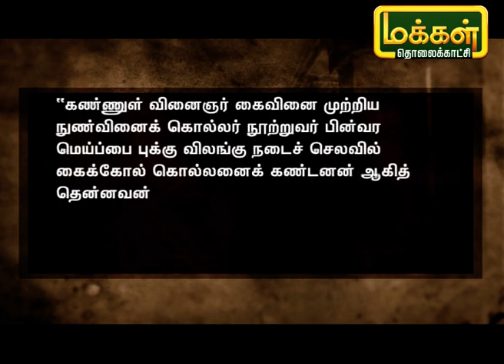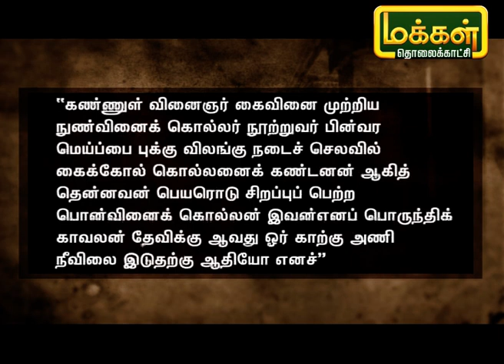தமிழ் சொல்லும் காவியம் | Tamil Sollum Kaviyam | Makkal TV